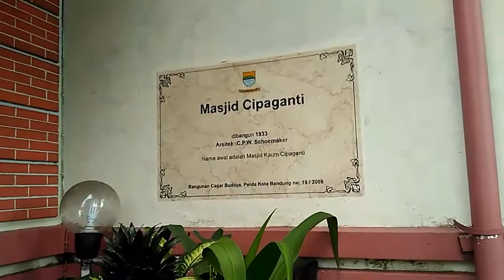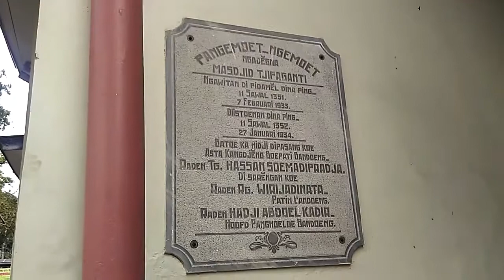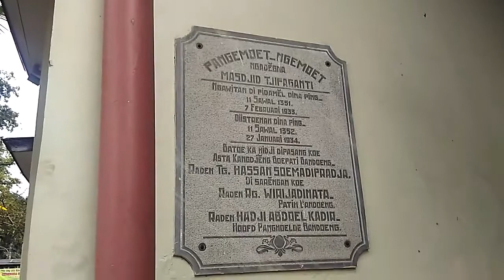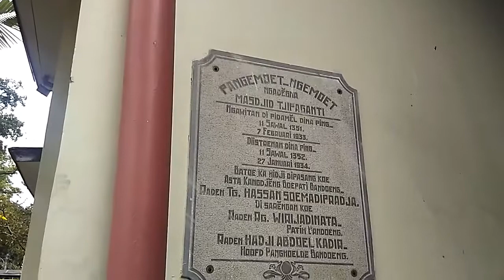Masjid Cipaganti, Salahsatu Masjid Bersejarah di Kota Bandung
This is one of historical mosques in Bandung. This mosque was founded in 1933. The architect is J.P Shoemaker who previously converted to Islam in 1931. J.P. Shoemaker is the teacher of Ir. Soerkarno (The first Indonesia president) in architecture discipline.

Masjid ini merupakan salahsatu masjid tertua di Bandung. Didirikan pada tahun 1933. Arsiteknya adalah JP Shoemaker yang sebelumnya masuk Islam pada tahun 1931. JP Shoemaker adalah guru dari Ir Soekarno dalam bidang arsitektur.